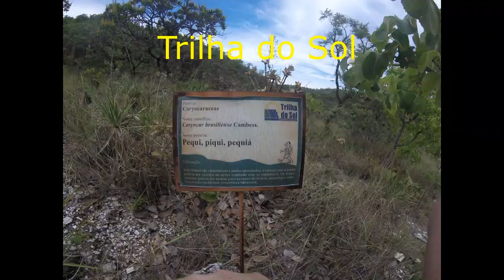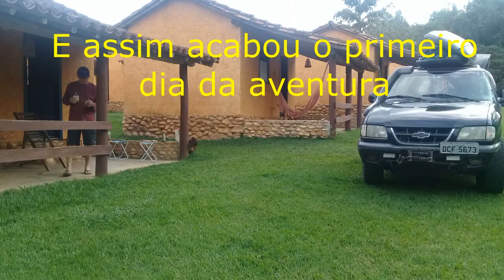Serra Canastra e S. J. B. do Gloria 11/2017 - parte 1 de 4